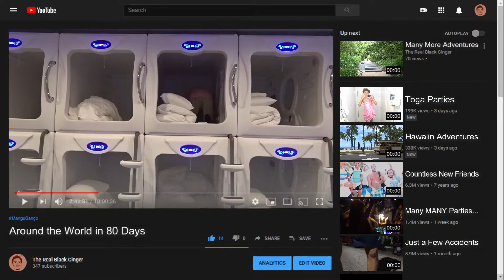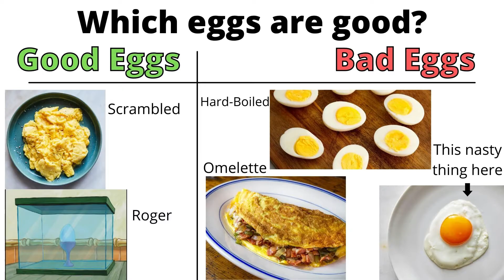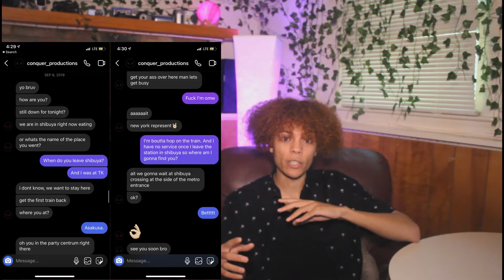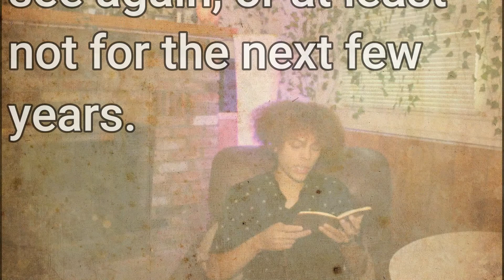My Life is an Anime!!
After another break, I'm back and I'm looking for every reason to stay this time! Let the run begin.

Check it out! I met this boy from England on my trip who likes to make beats! Thank you Sanom, the writer of my new Intro and Outro:
by Sanom on Spotify/ Soundlcoud.